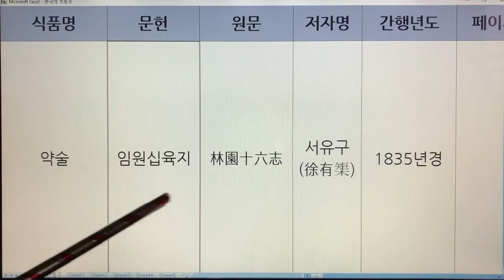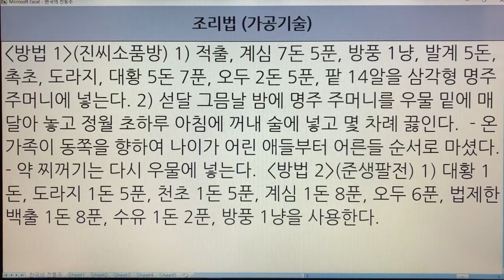한국 전통주(Korean Alcoholic Drinks) 144. 약술-도소주 - 임원십육지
1. 전통술 커버이미지 : Korea Traditional liquor로 표시함.
  2. 이미 묶음 영상으로 올렸던 전통술 제목에는 Korea Traditional Sake로 표기함.
  3. 이번에 올리는 각각의 전통술에 대해서는 Korean Alcoholic Drinks로 표기합니다. 범위가 더 넓은 의미로 한국 알콜음료로 적용했습니다.

- 7인치 이상의 태블릿, 노트북, PC 모니터에서 시청하시길 추천드립니다.